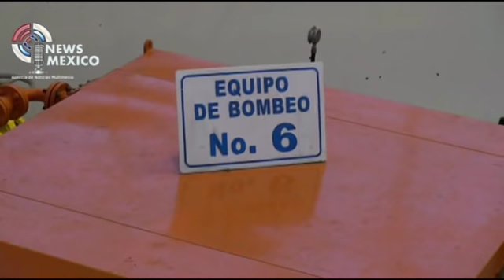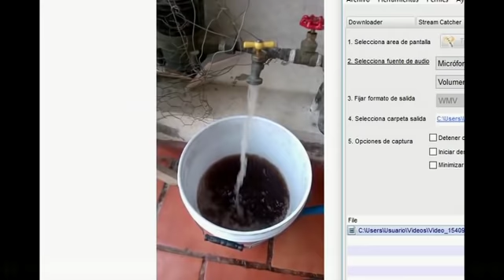Es fácil tirar el agua; difícil y carísimo es quitar el liquido a comunidades para la CDMX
Visita .- Los habitantes de la Ciudad de México son irresponsables, tiran el agua con total impunidad, sin castigo, a manguerazo limpio justo un día antes de que cierren las válvulas del Sistema Cutzamala, que le quita el liquido a sus comunidades para llevarla a la capital del país.